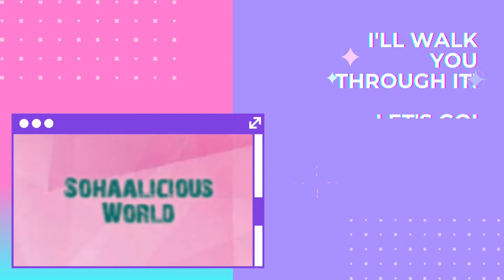Latest Pent Trouser designs 2022 | Dress Designing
dress designing ideas for summer 2022/eid special dress design2022
dress design pictures
dress design at home
dress design actress
shirt design 2022
shirt design for girls
shirt design with laces
shirt design ladies
shirt design angrakha
trouser design,
trouser design 2022,
trouser design simple
trouser design new
trouser design all
sleeves design 2022
sleeves designs for eid suits
sleeves design with lace
sleeves design simple
sleeves design and neck design
mehndi designs,
mehndi desimehndi designs